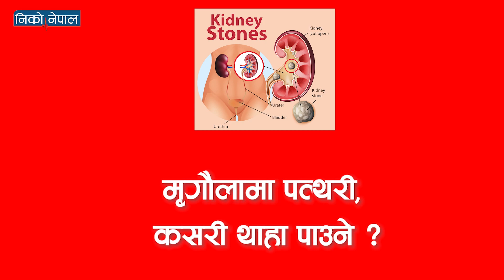मृगौलाको पत्थरी किन हुन्छ? कसरी गर्छ यसले किड्नी ड्यामेज ? NIKO NEPAL || Dr. Chandra Shekhar Yadav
निको नेपाल Nepali doctorको अन्तरवार्ता र स्वास्थ्य सुझाव प्रशारण गर्ने च्यानल हो। यदि तपाई Nepalese doctor channel खोजिरहनु भएको छ भने Niko Nepalमा बिशेषज्ञ डाक्टरहरुको भिडियो हरेक दिनजसो आउछ।

यो च्यानलमा सुगर हुदा के खाने के नखाने, piles treatment in nepali, payals problem in nepali, payals ko aushadhi, sugar huda k k khane, pails problem solution at home nepali, pails problem in nepali, payals ko upachar, piles treatment at home in nepali, piles symptoms in nepali, pails problem medicine  लगायतका भिडियो समावेश छन्। यस च्यालमा ghuda kina dukhxa, nepali health tips, sugar, acne treatment, back pain, relief exercises, back pain yoga, blood circulation in human body, melacare cream, nepali yoga, pathri, skin care, sugar rog ko laxan जस्ता बिषय पनि समाबेश छन्।

आगामी दिनहरुमा Nepali Health Tips नियमित समावेश गरिने छ। Nepali Health Care का बारेमा बिभिन्न बिशेषज्ञसंगको कुराकानी र जानकारी पनि यस च्यानलमा आउने छन्।

NIKO NEPAL shares doctors’ interviews on human health care. The health tips in Nepali covers and issue about skin care like

क्यान्सर किन हुन्छ भन्नुहोस न.. || Dr. Bijaya Chandra Acharya L

यसो गरे अनुहारको छाला कहिल्यै चाउरी पर्दैन|| DR. ACHYUT POKHAREL

यसरी बिग्रन्छ अनुहारको छाला ... Dr Achyut Pokharel